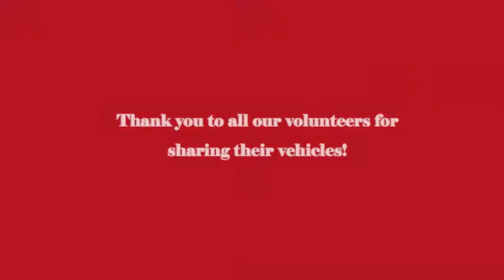Touch a Truck Highlight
Touch-a-Truck June 3, 2017
Bush Park, Fenton, MI